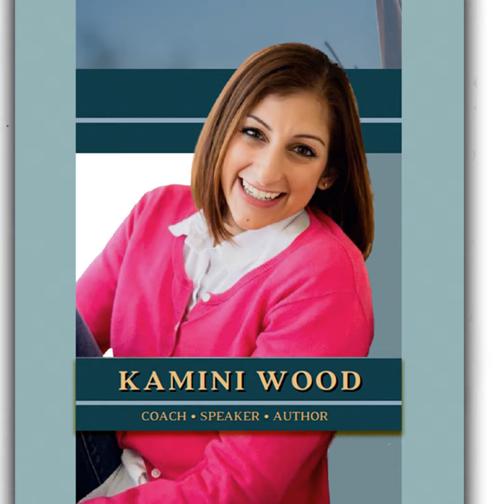Stop Self-Sabotage as a High-Achiever with Kamini Wood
Are you a high-octane, high-achiever who seems to be spinning out of control? Do you feel overwhelmed or have obstacles that keep tripping you up? Do you have difficulty fitting in a personal life or have imposter syndrome? Too many times, women take on more than they should. They want to do it all and end up engaging in self-sabotage. Get tips on how to stop negative self-talk and set realistic goals with Kamini Wood, the creator of AuthenticMe and the CEO of Live Joy Your Way. Kamini is a certified life coach who helps high-achievers achieve balance and success. Don’t miss this dynamic episode of Women Road Warriors with Shelley Johnson and Kathy Tuccaro. It’s free.